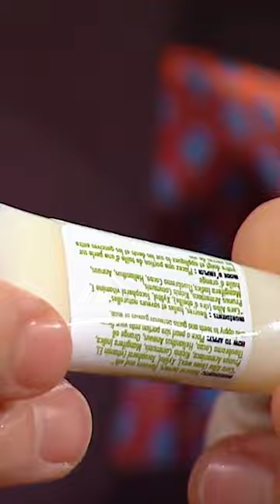Dragons Definitely Misinterpreted This Product 💣 | Dragons' Den Canada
Linda Gagnon and Bernardo Reyes were looking to wine and dine in The Den by pitching their product, The Original Wine Balm, but the Dragons misinterpreted the products name...
They were seeking a $20,000 investment in exchange for 15% of their business.